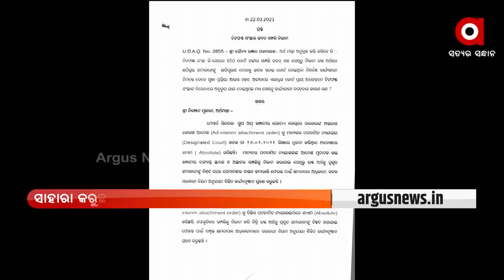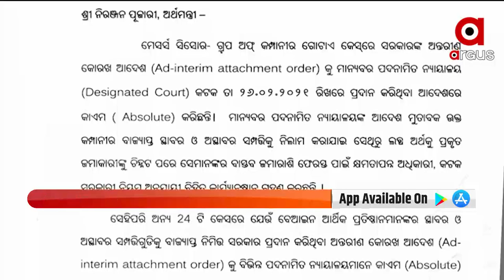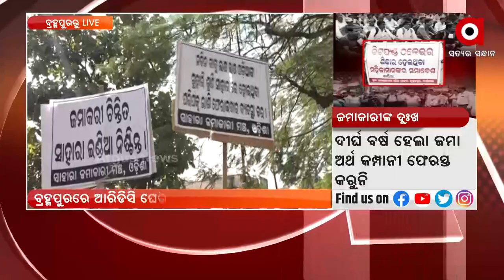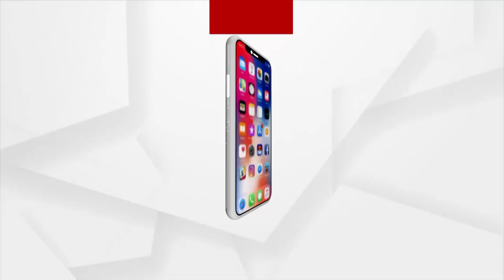Mata : ପୁଣି ଚିନ୍ତାରେ ଜମାକାରୀ !